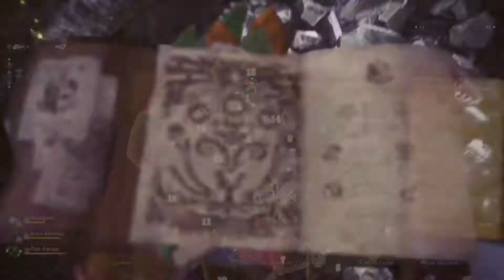Monster Hunter World Iceborne - There's Gold In Them There Monsters!